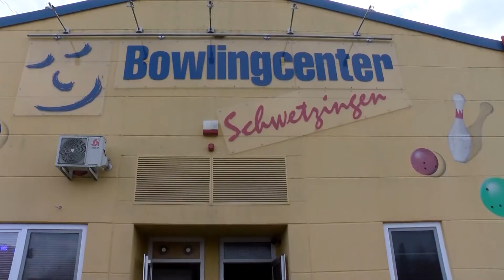Zwei Verletzte und 100.000,- Euro Sachschaden bei Brand in Bowlingcenter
Schwetzingen: Am Dienstagnachmittag gegen 16 Uhr geriet in der Küche des Bowlingcenters Schwetzingen in der Rheintalstraße vermutlich aufgrund eines technischen Defekts eine Fritteuse in Brand und es entwickelte sich starker Rauch. Die Feuerwehr hatte den Brand rasch gelöscht. Während des Brands hielten sich insgesamt zwei Beschäftigte und drei Familien mit ihren Kindern in dem Gebäude auf. Bereits vor Eintreffen der Rettungskräfte war das Gebäude geräumt. Die drei Familien mit ihren Kindern wurden nicht verletzt und haben bereits den Brandort nach Hause verlassen. Vorsorglich wurde eine der beiden Beschäftigten des Bowlingcenters vor Ort mit Sauerstoff versorgt. Eine weitere Person kam mit einem Rettungswagen vorsorglich in ein nahegelegenes Krankenhaus, da die Frau längere Zeit in dem Objekt Rauch eingeatmet hat.
Nach ersten Schätzung beläuft sich der Sachschaden auf circa 100.000 Euro.